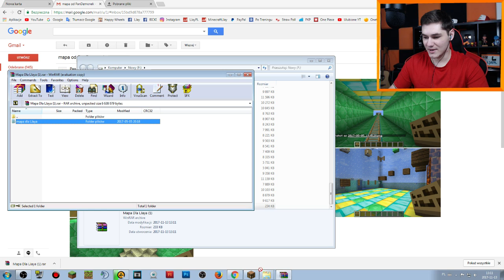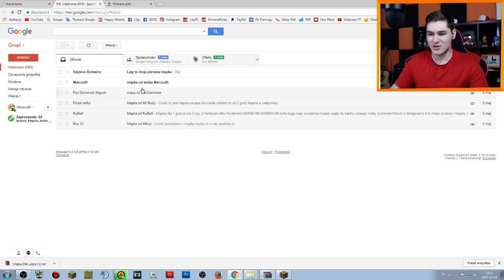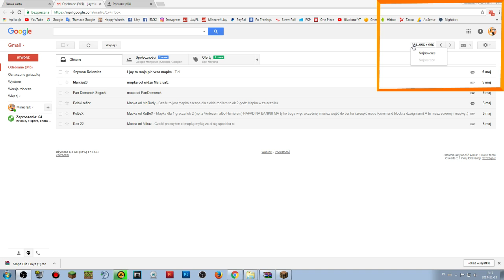Mapy od Widzów #118 - "3 mapy, tańczący wózek, 900 maili, co się dzieje?!"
► Dzięki za łapki w górę! :D
► Mail zablokowany, nie wysyłać map! [MAM PONAD 900 MAILI JAKBY KTOŚ SIĘ PYTAŁ KIEDY JEGO MAPA] (Radzę się zapoznać :P)

2. Wersja 1.10.2 lub nowsza,
3. W tytule maila wystarczy wpisać "Mapka od" i Twój nick
4. W mailu kilka screenów jak wygląda mapka,
5. Nie wysyłaj po kilka razy jednej mapki, wyślij ją raz a porządnie, spokojnie masz czas :)
6. Podpisz mapkę tak żebym mógł ją odróżnić od innych, najprościej będzie jak napiszesz mapka od i Twój nick :)
6. Baw się dobrze :D

► Pozdro!